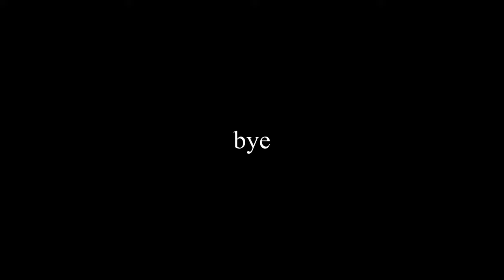The weekend | painting, grocery shopping, lil Debbie ice cream | Savion Christian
Follow me on all social media platforms.